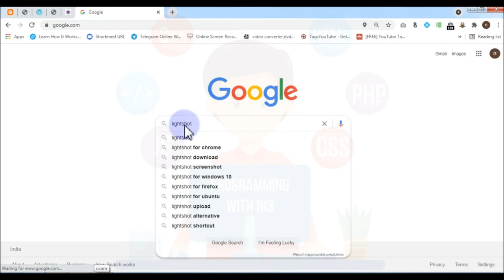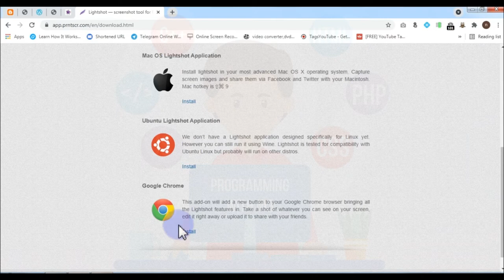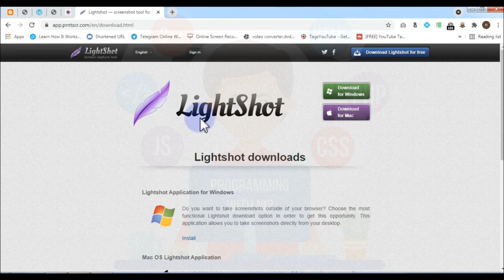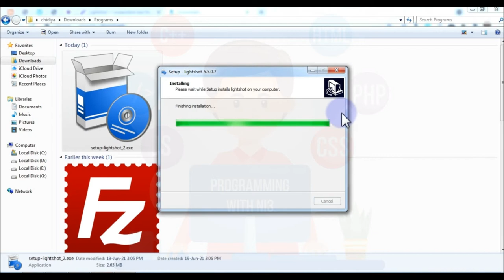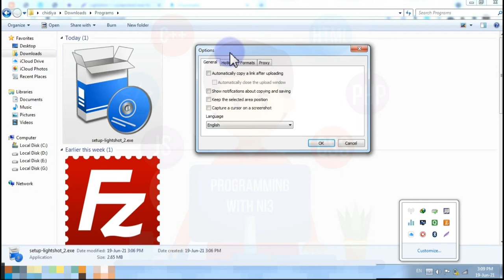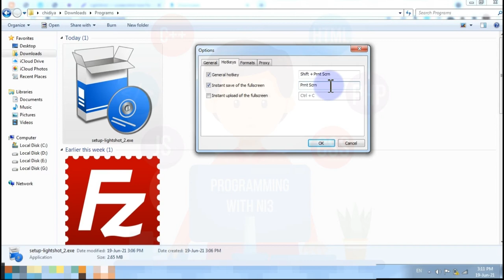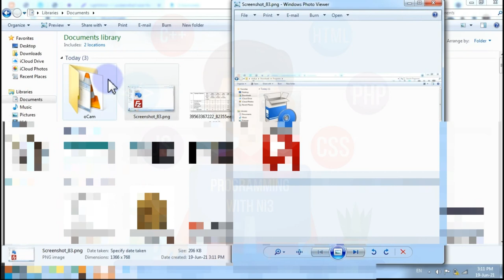Lightshot free software for capture screenshots of your computer screen by a very easy process